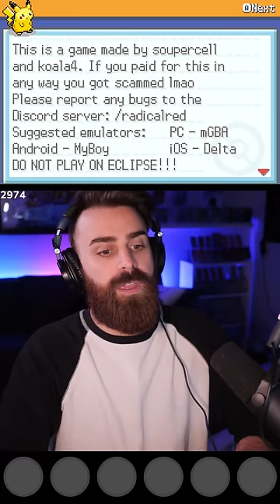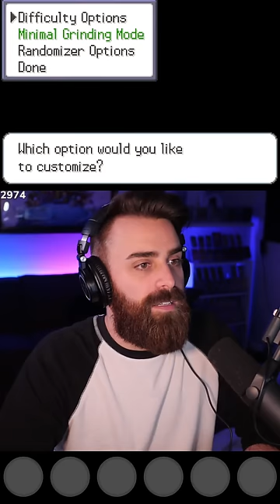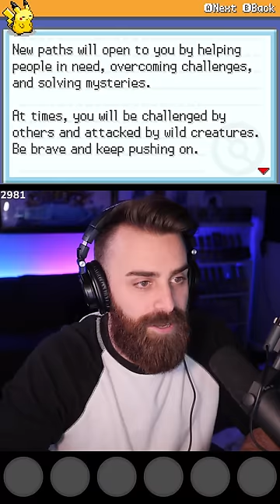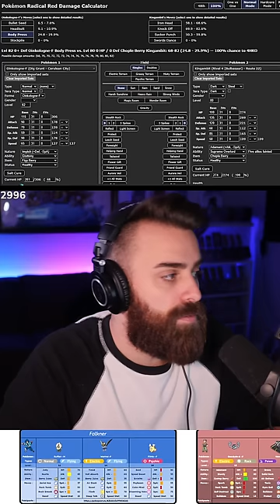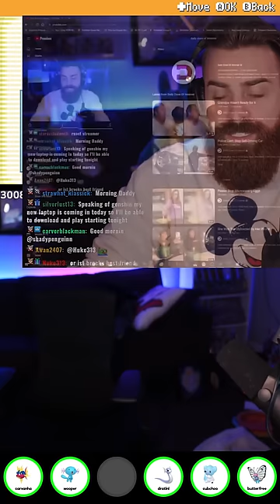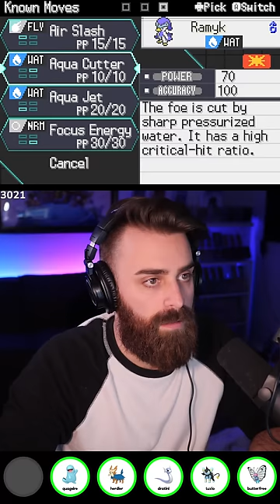Nuzlocking Pokemon With ONLY Trash Encounters! Pokemon Radical Red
We're jumping back into Radical Red! This time with our very own Trashlocke! I can only catch the WORST Pokemon on each route, which will be based on their BST at the time of catching!

VERTICAL STREAM TESTING!